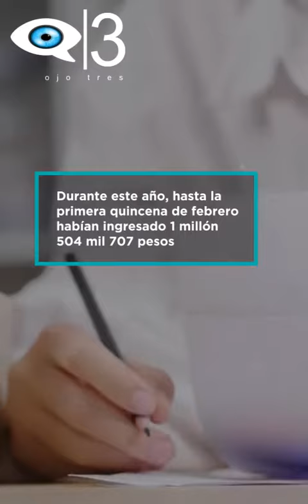Pan recolecta más aportaciones